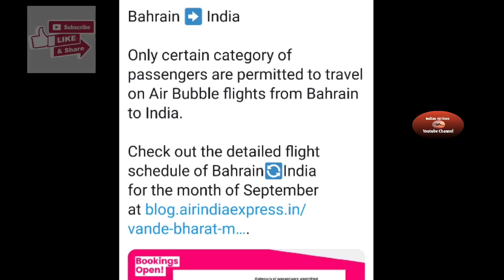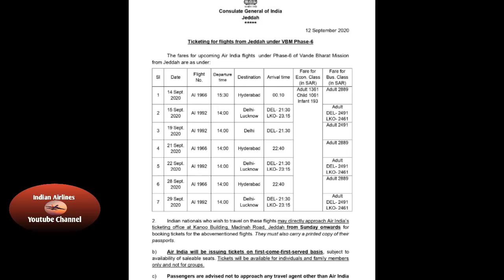This Country Starting 😍International Flights From 01 Oct. Airlines Top News.